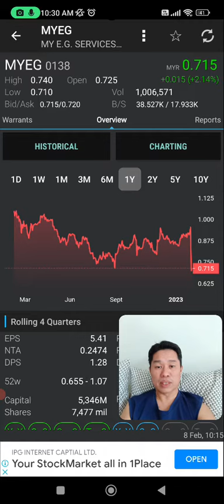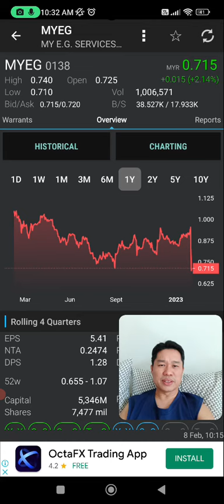💥 MYEG 0138 💥 重大新闻 - 8-2-2023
这是我关于交易 KLSE 的故事。今天的故事是关于 MYEG #0138